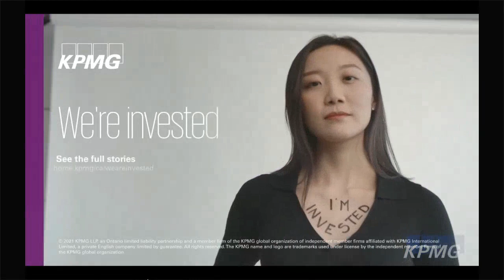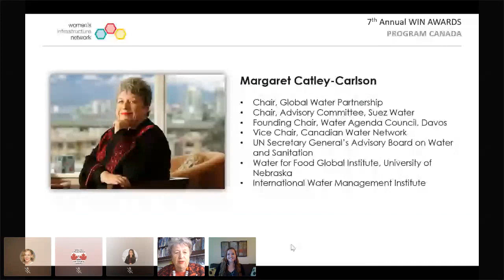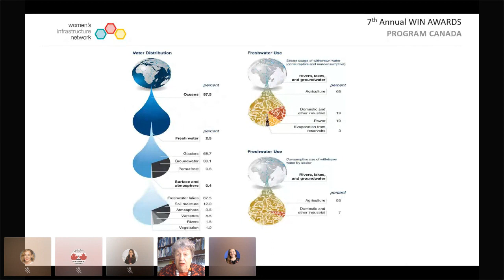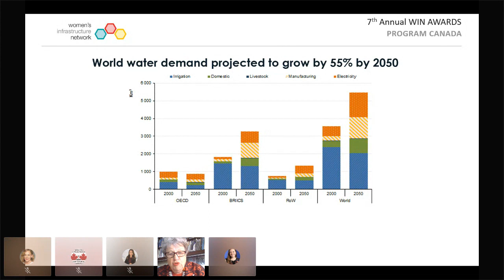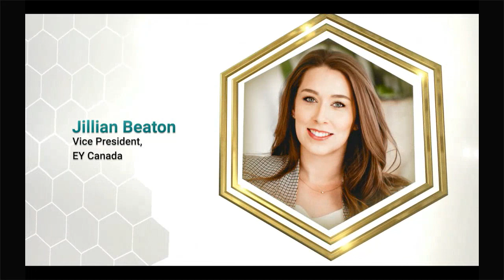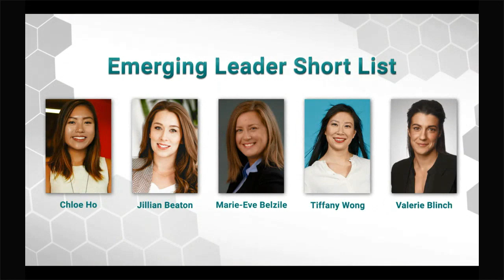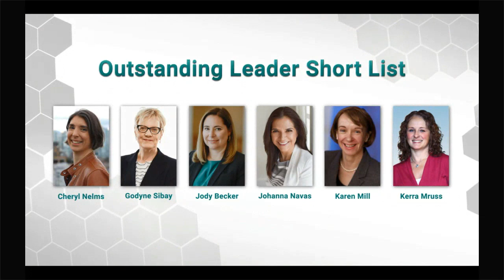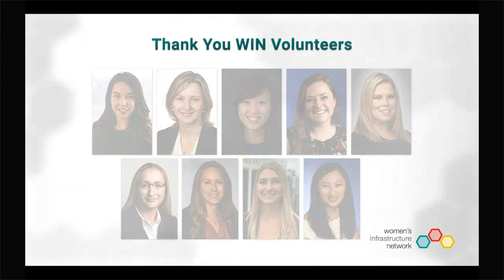7th Annual WIN Awards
This year's Awards ceremony was held virtually on April 29, 2021. The celebration of the WIN Awards nominees and announcement of the winners was a mix of live speakers and pre-recorded videos. We were honoured to have Margaret Catley-Carlson, Officer of the Order of Canada as keynote speaker.

Thank you to the Honourable Minister Maryam Monsef, Canada’s Minister for Women and Gender Equality and Rural Economic Development for your opening remarks.

The WIN Awards Program could not be possible without the support of our awesome sponsors and volunteers—thank you!

00:00 Thank you sponsors!
00:21 Message from KPMG
00:54 Message from CCPPP
01:25 Introduction
06:42 Minister Maryam Monsef
09:29 Keynote speaker, Margaret Catley-Carlson
29:59 Emerging Leader Award
35:57 Emerging Leader Winner
38:33 Outstanding Leader Award
45:37 Outstanding Leader Winner
50:50 Closing